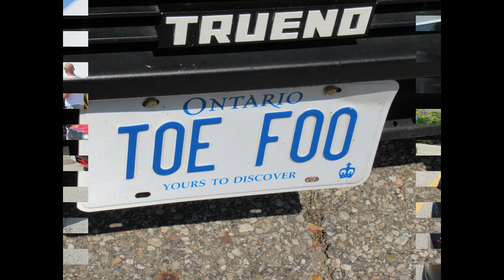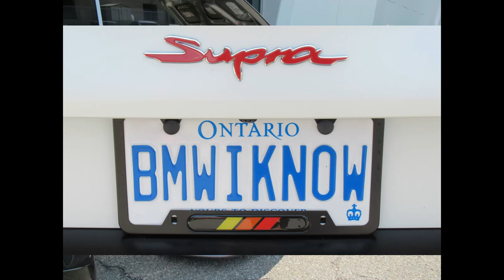Throttle House Car Meet 2023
Throttle House Car Meet.